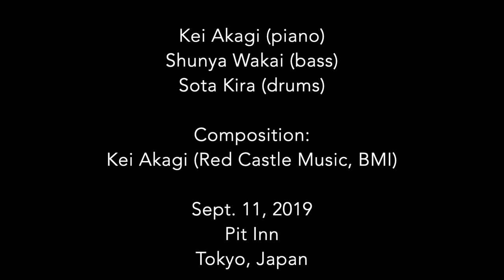Kei Akagi: Quiet Silk (live)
Kei Akagi (piano)
Shunya Wakai (bass)
Sota Kira (drums)

Composition by Kei Akagi (Red Castle Music BMI)

Pit Inn, Tokyo

Excerpt from a 70-minute set played without stopping.